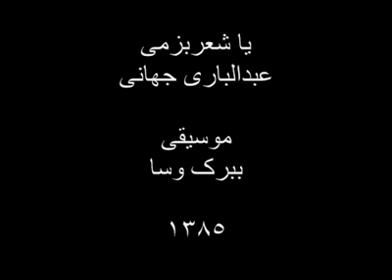Afghanistan national anthem Sorood mili afghanistan سرود ملی افغانستان